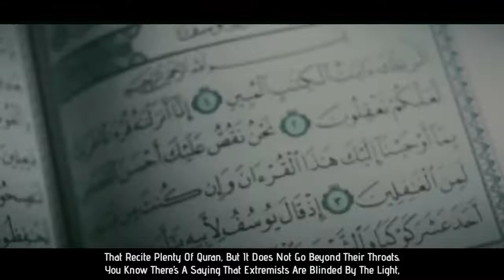MOST RECITED DUA OF MUHAMMAD ﷺ! Dr Omar Suleiman @Yaqeen Institute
MOST RECITED DUA OF MUHAMMAD ﷺ!